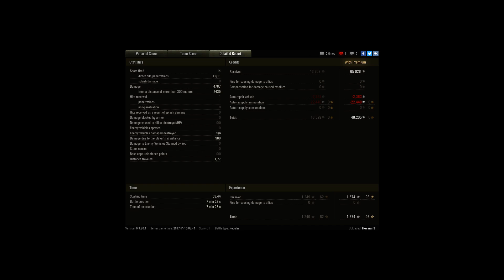Rheinmetall-Borsig Waffentrager Ace, High Caliber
Player: Hessian3 [ANVIL]